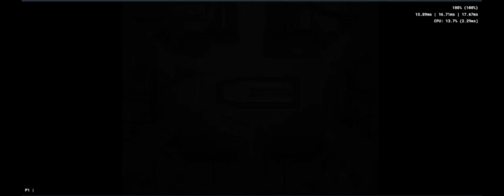Tekken 1 - Jack's Ending - Mass Production